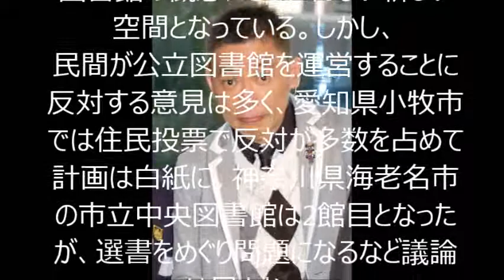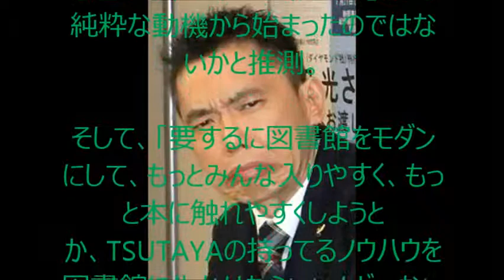【衝撃】太田光が話題のTSUTAYA図書館を大絶賛！その理由とは？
今話題の動画を集めました！

AKB48　10周年記念メドレー　会いたかった　フライングゲット　ヘビーローテーション　AKB48 SKE48 NMB48 HKT48 NGT48 乃木坂46 欅坂46 JKT48

【カズクラ】マイクラ実況 PART348 年末最後の大花火！